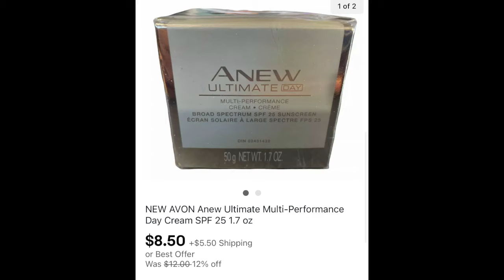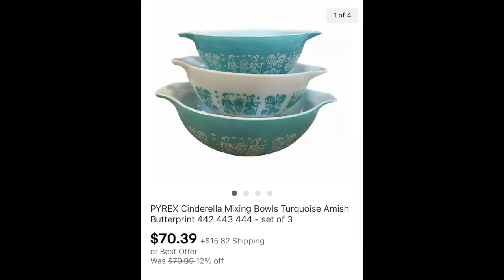Ebay Sales September 4 2021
Got rid of a few things that have been around here way too long!